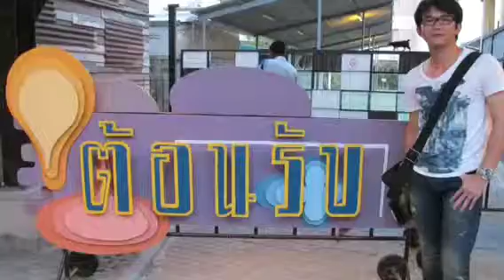เจ้าชายของฉัน^^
เจ้าชายของฉันก็ยังเป็นเธอเสมอ.